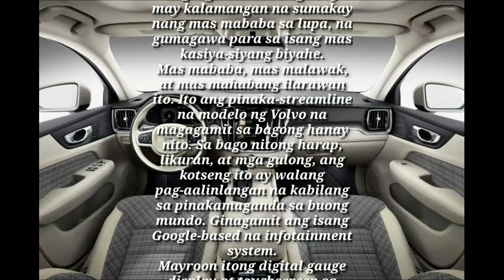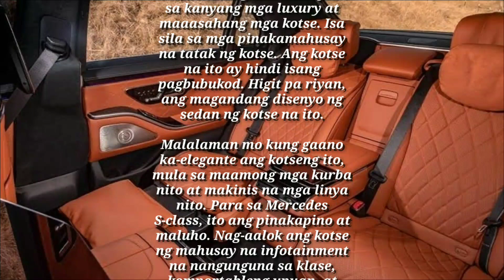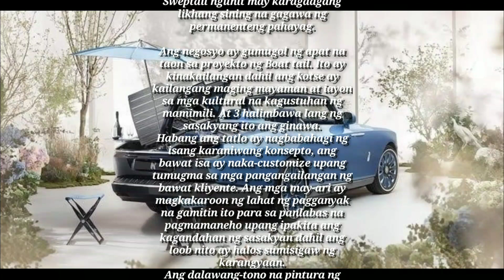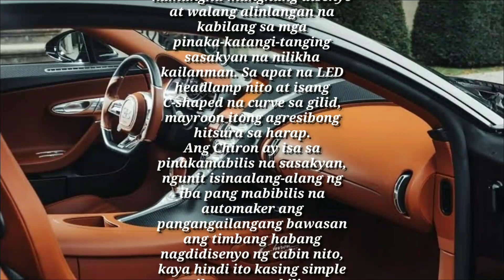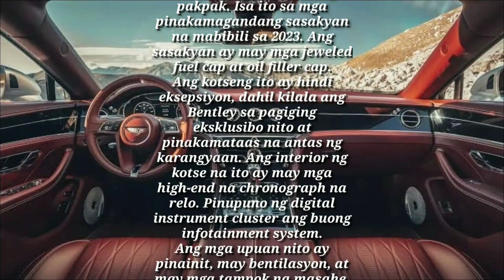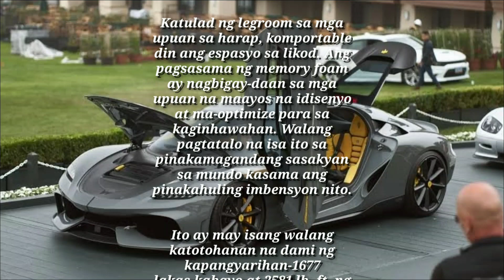(Paksa) Top 10 Most Beautiful Cars In The World 2023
Top 10 Most Beautiful Cars In The World 2023

As technology advances, there have been major improvements in the automotive sector.

Nowadays, cars are built not only for transportation but also as representations of power and sophistication. Some of the most exquisite and imaginative applications of human creativity have been stimulated by the world’s infatuation with automobiles, and the outcomes may be as charming as they are desired.

We truly believe that automotive design qualifies as art because it is beautiful. It is obvious that this “creative discipline” is constrained and is instead influenced by a variety of outside factors.

The design of cars is also influenced by a number of aspects, including comfort, economy, and security.

Even though safety regulations have made it more challenging for designers, they occasionally succeed in creating masterpieces that are worthy of the moniker “rolling Art.” They are incredible machines, despite the lifestyle issues.